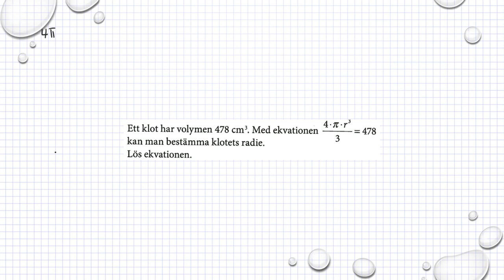Matematik M Holmström Ekvationen x^5 = 2 Ma2a 4073